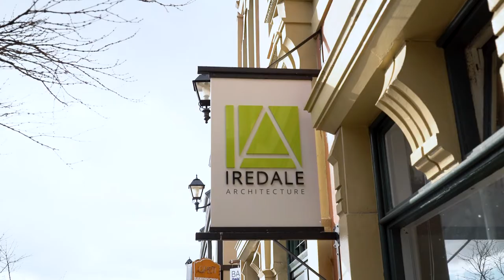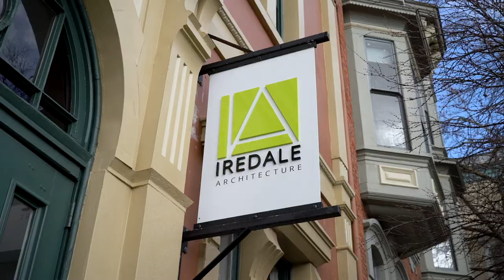Iredale Architecture – 2019 Chamber Award Nominee for Sustainable Business Practices